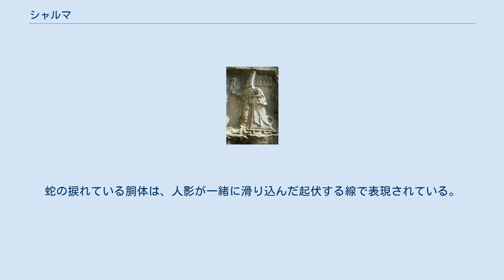シャルマ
ヤズルカヤの岩の神殿の小回廊Bにある、神シャルマと、少年の姿の王トゥトハリヤを描いている岩壁の浮き彫り。
紀元前1250年-1220年頃のものと推定されている。
 シャルマ（サルマとも。Šarruma、英: Sharruma）は、フルリ人の神話を起源としヒッタイト神話にも取り込まれている神。
山の神、牡牛の神とされる。
 嵐の神テシュブと女神ヘバトの息子である。
 紀元前2千年紀の初め頃から後半にかけてメソポタミア北部を中心に勢力を広げていたフルリ人が信仰していた神々は、地元の旧来の神々としばしば習合していった。
ヒッタイト王国では、それまでに多くの民族の神々を受け入れていたが、フルリ人の神々が伝わってくるとそのまま受容していった。
新王国時代のヒッタイトでは国家を守護する神々がフルリ人の信仰に由来する神々とされた。
首都ハットゥサ（現在のボアズキョイ）にほど近い岩山には、紀元前13世紀のヒッタイトの王トゥトハリヤ4世が築かせた、ヤズルカヤと呼ばれる岩の神殿があるが、神殿の壁にはテシュブやシャルマといったフルリ由来の神々の浮き彫りがつくられている。
 スッピルリウマ1世の治世以降、シャルマはヒッタイトの国家神のうちの1柱とされた。
その後、トゥトハリヤ4世はシャルマを自身の個人神とした。
ヤズルカヤの岩の神殿には、少年の姿のシャルマが母神ヘバトと共に描かれた浮き彫りの他に、少年の姿をしたトゥトハリヤ4世が力のある大人の姿のシャルマに肩を抱かれている様子を描いた浮き彫りもつくられており、そこではトゥトハリヤ4世自身が神格化されている。
 研究者によっては、シャルマは女神イナラの兄弟でもあるとされる。
シャルマはしばしば、虎または豹に乗り、斧（ラブリュスを参照）を携えた姿で表現される。
トルコのアンカラにあるアナトリア文明博物館で展示されている、マラティヤで見つかったイルルヤンカシュの浮き彫り（紀元前1050年 - 850年頃のものと推定）においては、シャルマは父の背後に描かれている。
シャルマの妻は、竜のイルルヤンカシュの娘である。
 嵐の神が竜のイルルヤンカシュを殺す場面。
嵐の神の背後には彼の息子シャルマがいる。
蛇の捩れている胴体は、人影が一緒に滑り込んだ起伏する線で表現されている。
（アナトリア文明博物館、トルコ・アンカラ） ※以下は翻訳元の英語版記事での参考文献であるが、翻訳にあたり直接参照していない。